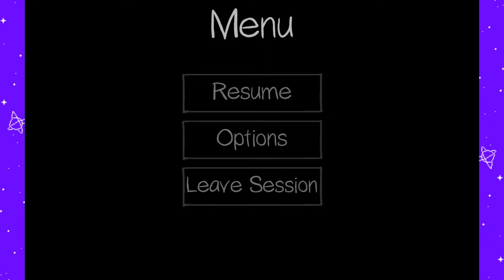Wario Takes Over A Phasmophobia Lobby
Warning you all now, the video is gonna be loud as heck. Headphone users beware the wah!